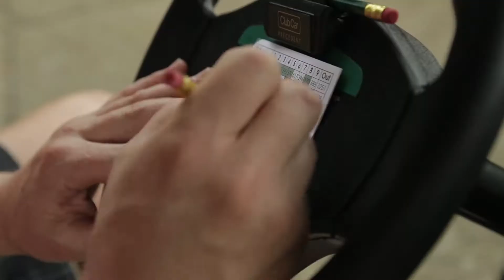4th Annual HTF Golf Classic